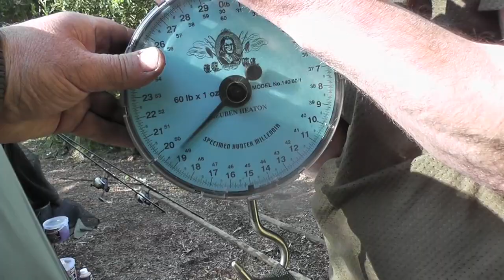Carp Fishing - Free Spirit Paul Goodchild With PB Cat